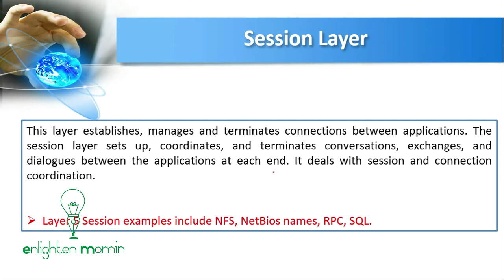Free CCNA | Layer-5 Session Layer I OSI Reference Model I Class : 08 | 200-301 | Cisco Training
In the seven-layer OSI model of computer networking, the session layer is layer 5. The session layer provides the mechanism for opening, closing and managing a session between end-user application processes, i.e., a semi-permanent dialogue.